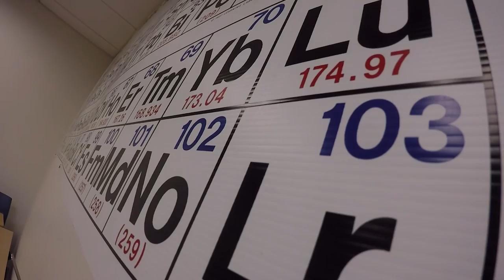Montgomery College Student Profile: Alejandra Ramos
A profile of Montgomery College Student Athlete Alejandra Ramos.  She is a Sophomore General Studies major; Co-Captain of the Women's Soccer team; a First Team NJCAA All American; First Team All MDJUCO and First Team All NJCAA Region XX.